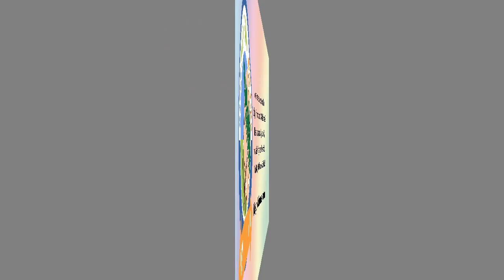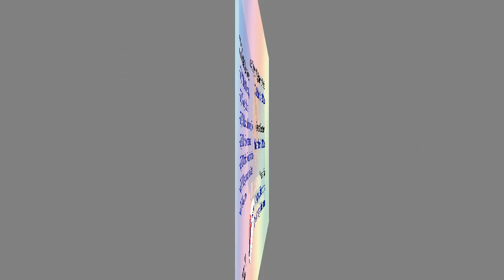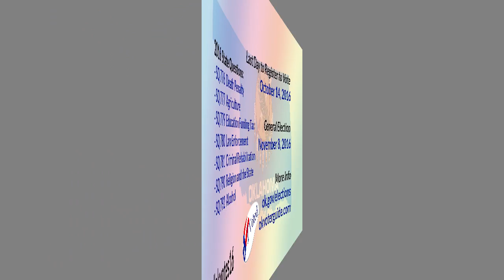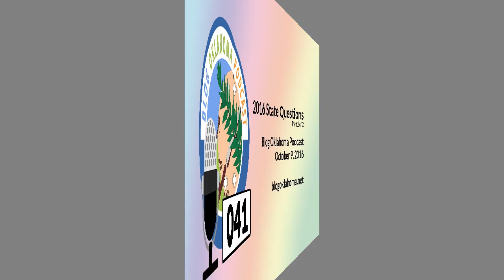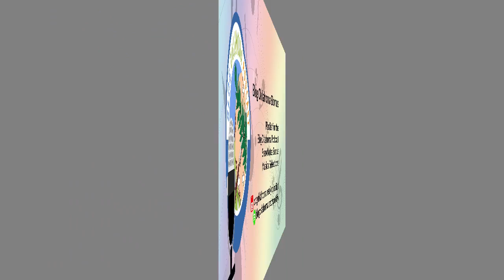Blog Oklahoma Podcast 041: 2016 State Questions (Part 2 of 2)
[audio] October 9, 2016 - (Part 2 of 2) I go over the next four of seven state questions that will be on the Oklahoma ballot this November 8th. Read about them here: 2016 Oklahoma Voters Guide (okvoterguide.com).

- SQ 776 - Death Penalty
- SQ 777 - Agriculture
- SQ 779 - Education Funding Tax
- SQ 780 - Law Enforcement *
- SQ 781 - Criminal Rehabilitation *
- SQ 790 - Religion and State *
- SQ 792 - Alcohol *

This week’s Blog Oklahoma writing suggestion is to: write up your thoughts on this year's state questions.